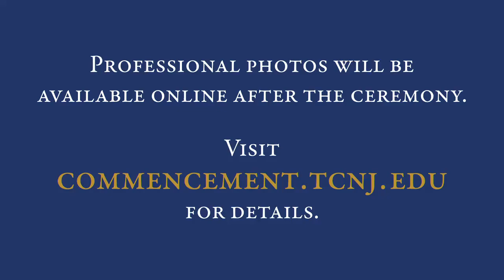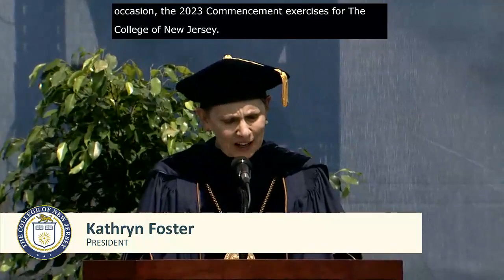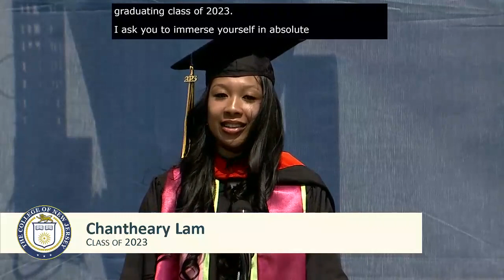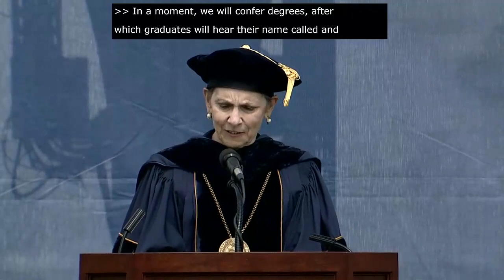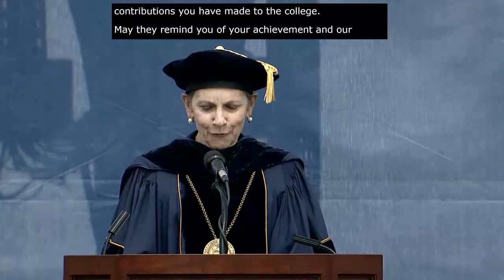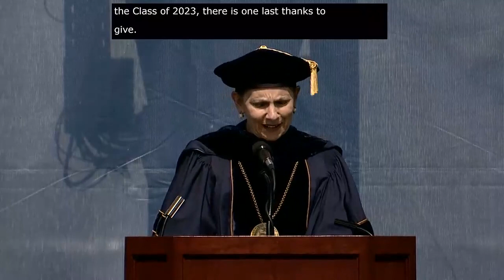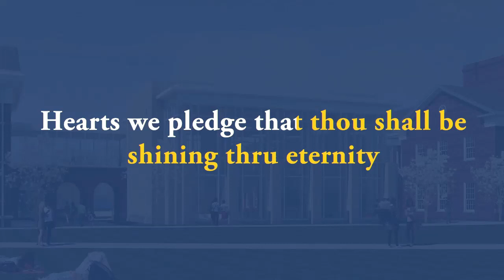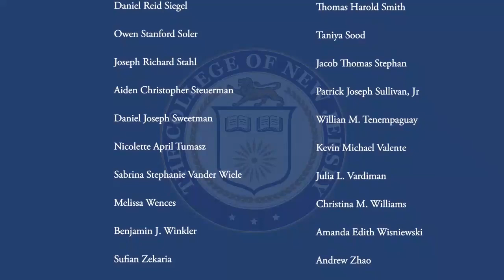2023 TCNJ School of Engineering Commencement Ceremony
2023 TCNJ School of Engineering Commencement Ceremony